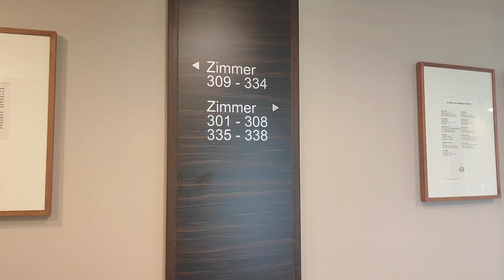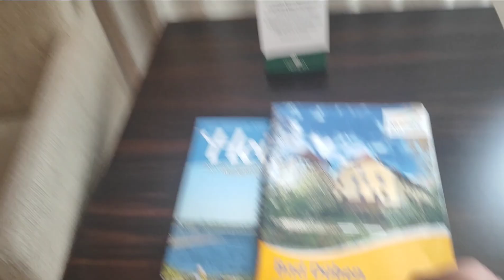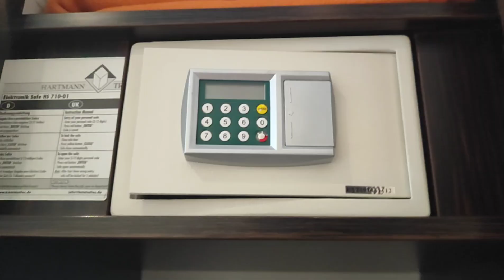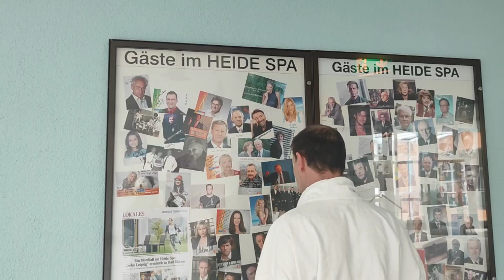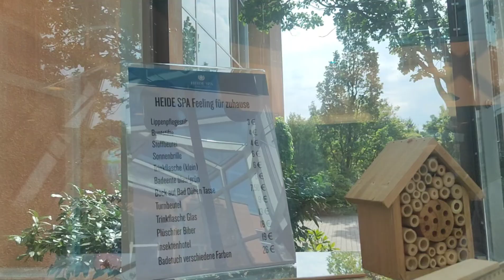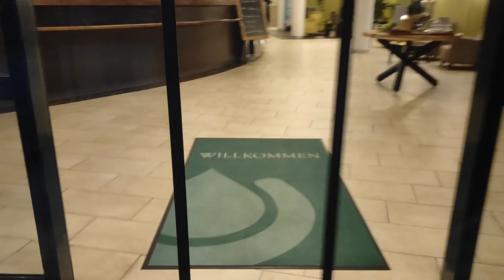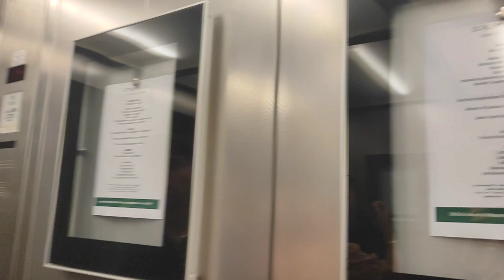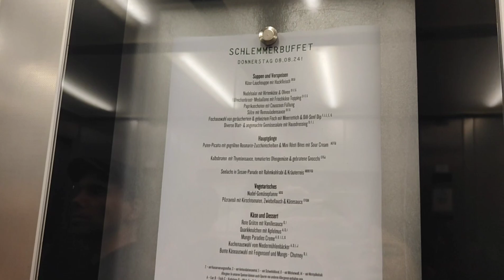Our 3rd Wedding Anniversary Vlog at Heide Spa, Bad Düben (Hotel Room Tour + Relaxation trip)|HanKay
Hi Guys. This vlog is about a German-filipina couple and how we share our life here in Germany through fun and sad moments of our lives. We're sharing about the Visa requirements as well for some Schengen country and how we got married in Denmark.

Hope you get inspired by what we share here.

Han&Kay